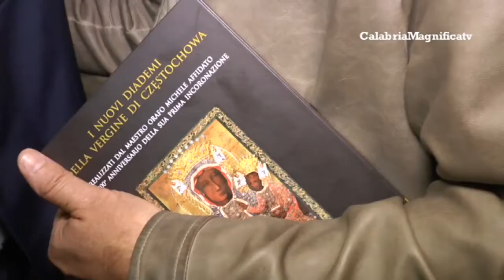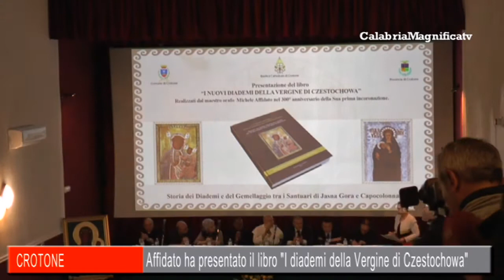Presentato il libro di Affidato "I nuovi Diademi della Vergine di Czestochowa"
E’ stato presentato, ad un anno del gemellaggio tra i Santuari della Madonna di Czestochowa e Capocolonna, il libro “I Nuovi Diademi della Vergine di Czestochowa”.